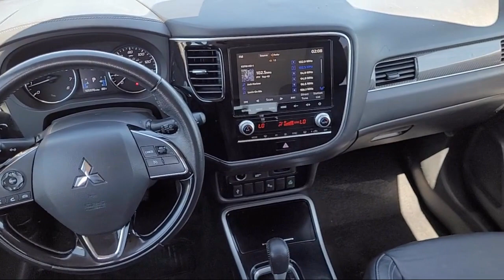2020 Mitsubishi Outlander SEL Fairfield, Vacaville, Vallejo, Napa, Benicia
2020 Mitsubishi Outlander SEL Stock Number: YR4789 Vin:JA4AD3A33LZ036262.